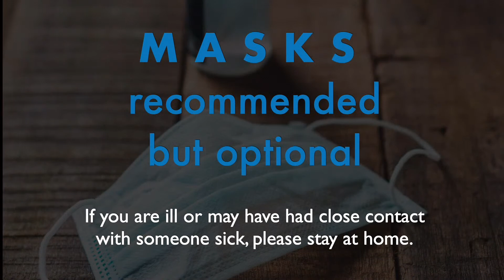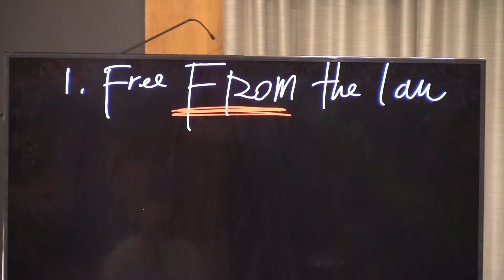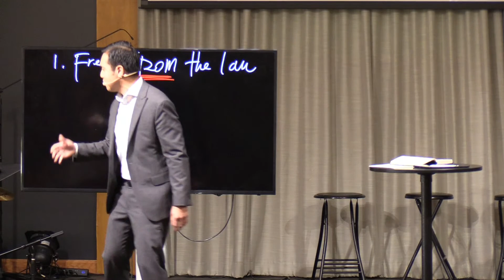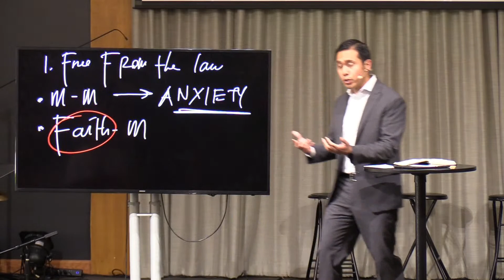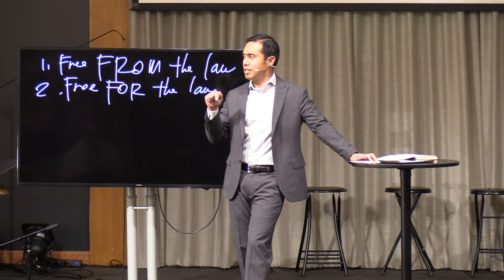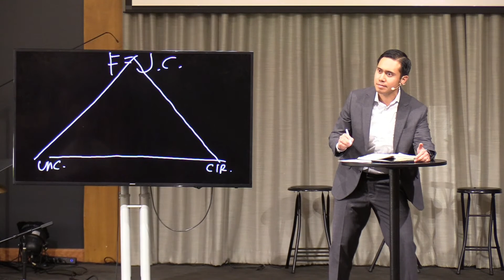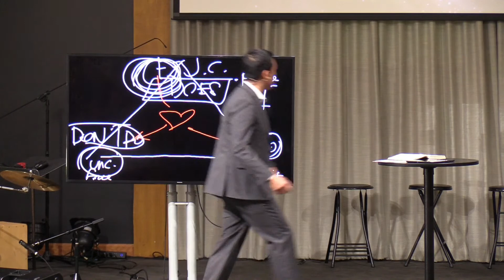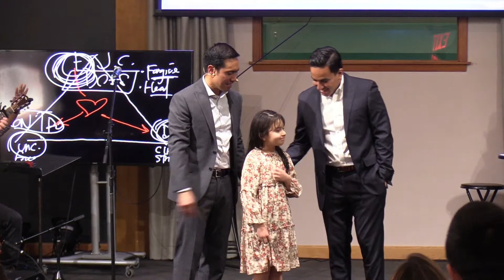The Freedom to Love | Pastor Nestor Soriano | May 07, 2022